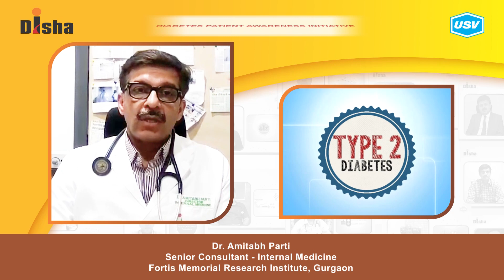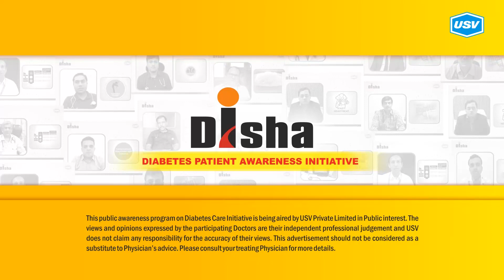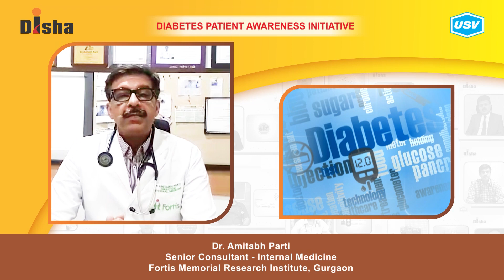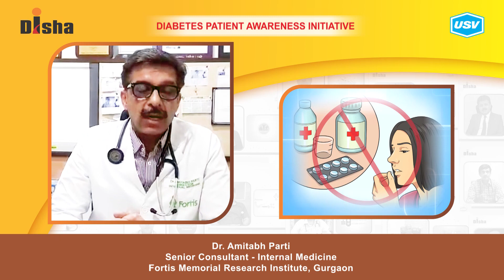Dr. Amitabh Parti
Diabetes is one of the most dangerous and rapidly growing diseases in India. Dr. Amitabh Parti, a leading Diabetologist explains about the following aspects of Diabetes in this video. Please watch and share!
Reducing risk of Diabetes. 1:24
What is a Diabetic Emergency? 2:32